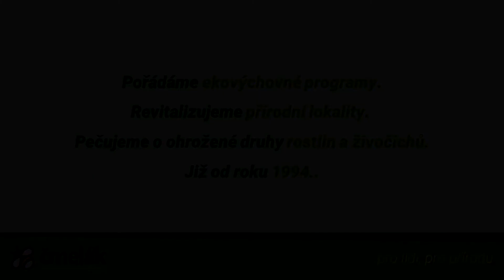Odchyt netopýrů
Čmelák - Společnost přátel přírody uspořádal exkurzi pro veřejnost, která byla zaměřena na odborný výklad týkající se netopýřího života na Liberecku.